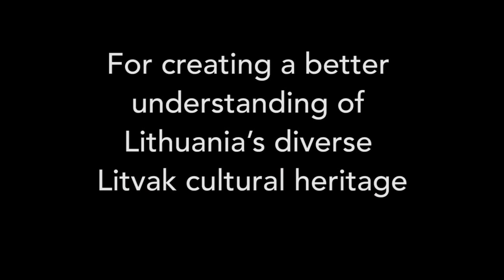Cemetery to Ghetto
In 2014, we started collecting empty vodka bottles that had been consumed and thrown away in the old Jewish cemetery in the Žaliakalnis district of Kaunas. After taking them home and cleaning them, we put a selection of Jewish photographs inside them, sealed them with corks, took them to different bodies of water that are connected in one way or another to Lithuanian Jewish history and culture and threw them in. Although predominantly a personal project, in March 2015 we made a short film about it that was timed to coincide with our official launch in May of the same year.